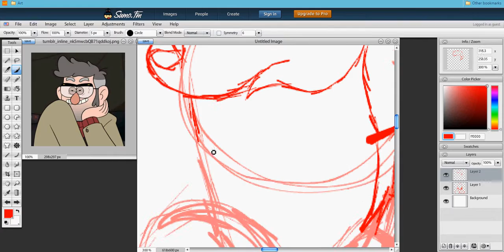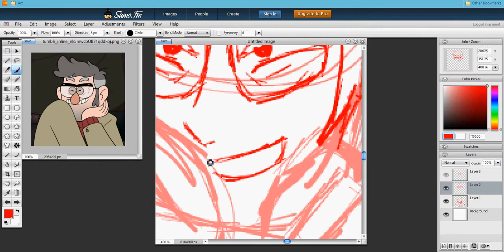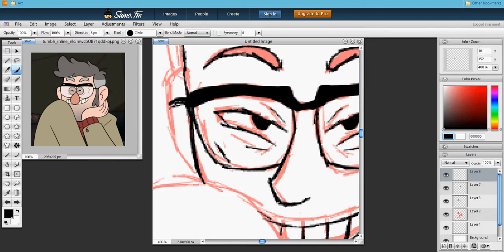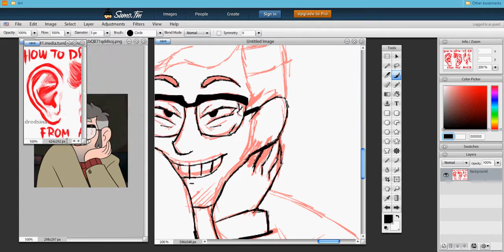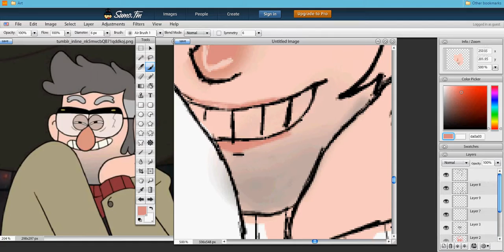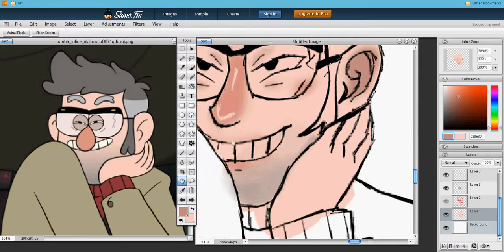Redraw of Grunkle Ford Part 1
Gravity falls :D

Time: 00:45:32